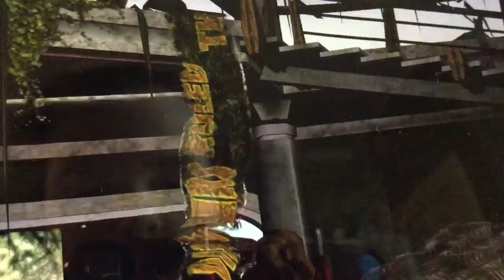The Dinosaur Battles